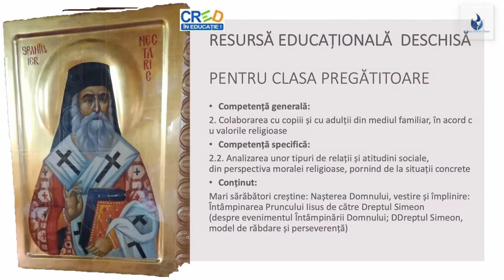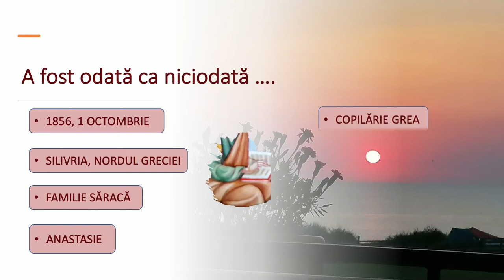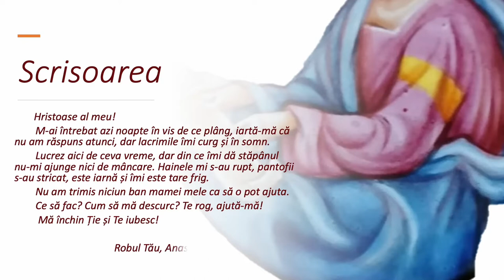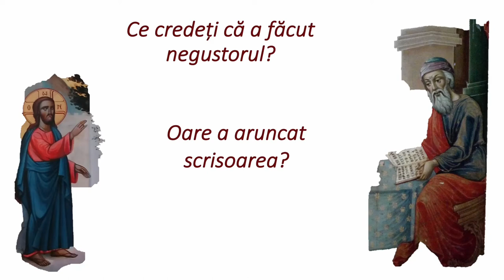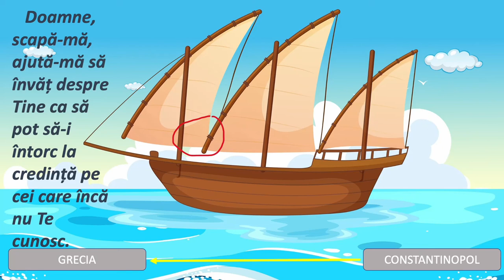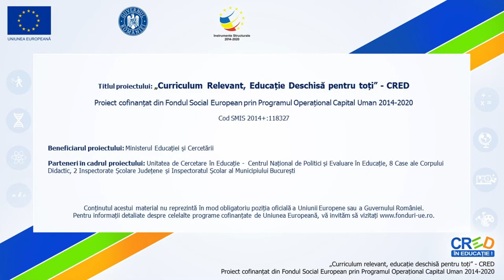SFÂNTUL NECTARIE, PRIETENUL LUI DUMNEZEU ȘI AI COPIILOR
Resursa conține informații despre viața Sfântului Nectarie,
scrisoarea Sf. Nectarie către Dumnezeu și ajutorul primit prin negustor. Resursa conține exerciții de conștientizare a importanței ajutorului primit de la Dumnezu, dar și de problematizare de tipul „Ce ai face dacă …?”. La final copiii pot învăța o rugăciune adresată Sf. Nectarie adaptată nivelului lor de înțelegere.
Scopul urmărit de resursa propusă:
- este de a ajuta elevul să-și însușească informații despre noțiunea de minune;
Oferă oportunitatea învățării unui studiu de caz în persoana Sf. Nectarie, adaptate nivelului clasei pregătitoare.
Concepte cheie: Sf. Nectarie, minune, scrisoare, ajutor.